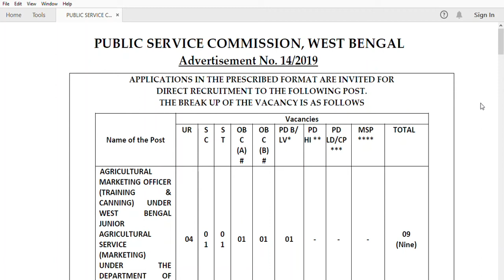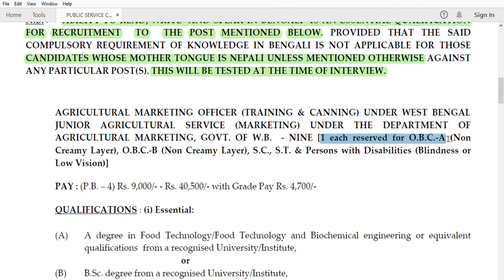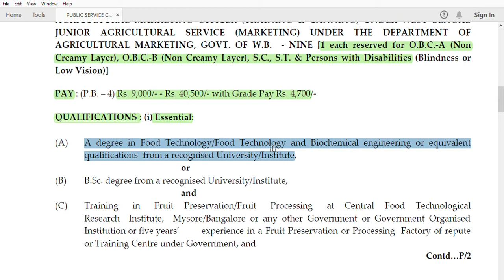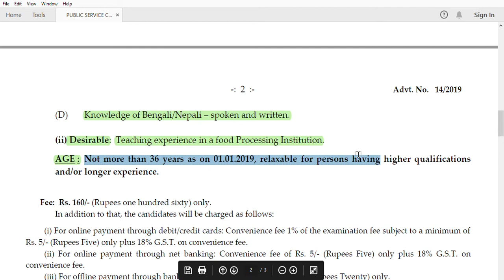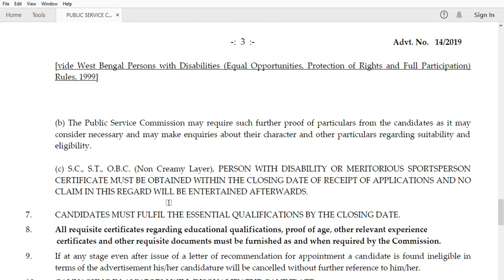WBPSC(Ad. no 14/2019) | AGRICULTURAL MARKETING OFFICER | degree in Food Tech. or B.Sc. | Rs.40,500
Number of posts-09

PAY : (P.B. – 4) Rs. 9,000/- - Rs. 40,500/- with Grade Pay Rs. 4,700/-

QUALIFICATIONS :
(i) Essential:
(A) A degree in Food Technology/Food Technology and Biochemical engineering or equivalent qualifications from a recognized University/Institute,
                                     or
(B) B.Sc. degree from a recognized University/Institute,
                                   and
(C) Training in Fruit Preservation/Fruit Processing at Central Food Technological Research Institute, Mysore/Bangalore or any other Government or Government Organised Institution or five years’ experience in a Fruit Preservation or Processing Factory of repute or Training Centre under Government, and
(D) Knowledge of Bengali/Nepali – spoken and written.

(ii) Desirable: Teaching experience in a food Processing Institution.

AGE: Not more than 36 years as on 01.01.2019, relaxable for persons having higher qualifications and/or longer experience.

Fee: Rs. 160/- (Rupees one hundred sixty) only.

Filling up of online application will be commencing from: The 9th July 2019.

Closing date for receipt of online application: The 30th July, 2019.

Last date of fees payment: The 30th July, 2019.

NOTE: Offline payment of fees can be made up to the 31st July, 2019 at any branches of UBI. However, the Challan for making the payment in bank should be generated by the 30th July, 2019.

Date of Examination/Interview will be notified later in the Commission’s websites